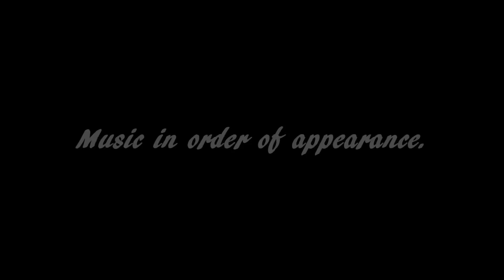Bro Adventures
This is my 2 minute film for the class Humanities through the film- Robert Soffian.
Idea for the beginning Movie Trailer Came from the teacher. He said his fantasy was to have clones of himself. One Clone Teaching, another clone snowboarding on Mt. Shasta and Himself just sitting at home. All references from video are from things the teacher talked about in class. "Kids these days dont have any fun all they do is go 4-wheelin." "They should make a jackass where they eat someones puke." "I want proper grammar in these papers not: My fucking grandma saw that movie she said it was the shit."